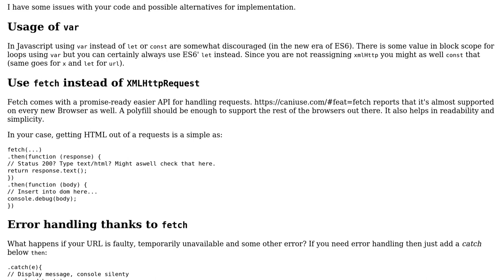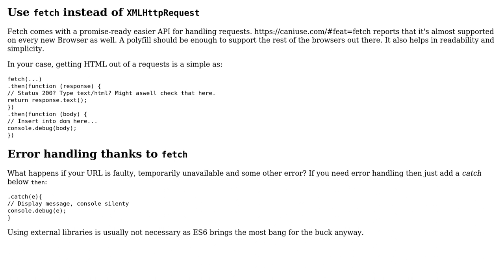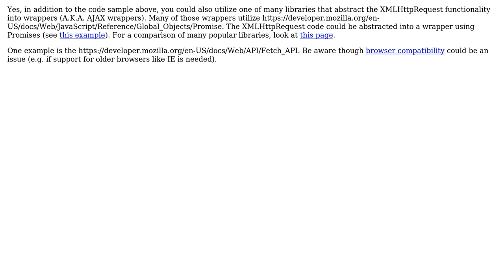Code Review: Loading html from file using JavaScript (2 Solutions!!)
Code Review: Loading html from file using JavaScript

With thanks & praise to God, and with thanks to the many people who have made this project possible! | Content (except music & images) licensed under CC BY-SA | Music | Images & others | With thanks to user Tom Siwik user SAM OnELA user Samuel Tulach and the Stack Exchange Network Trademarks are property of their respective owners. You are responsible for your own actions.